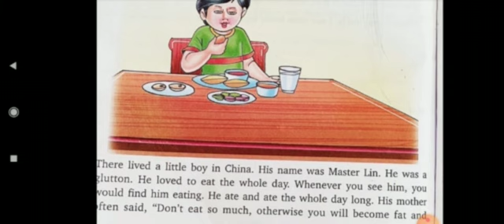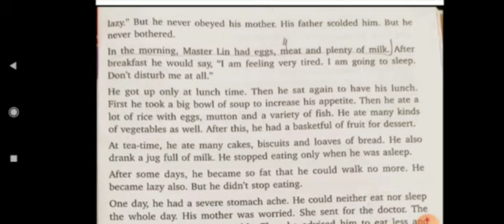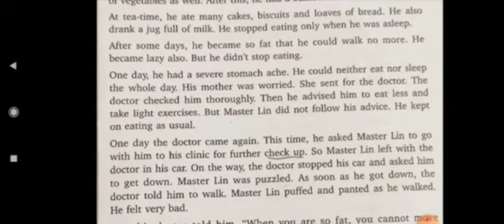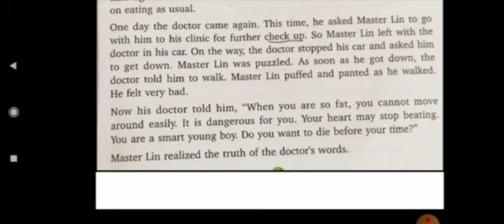English medium English literature Class-2Chapter- 12 (part-1)